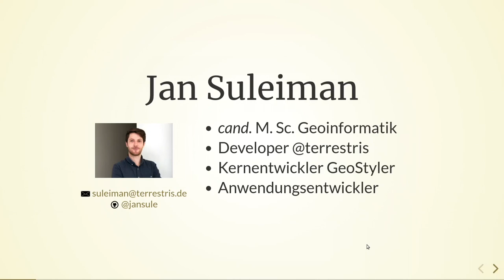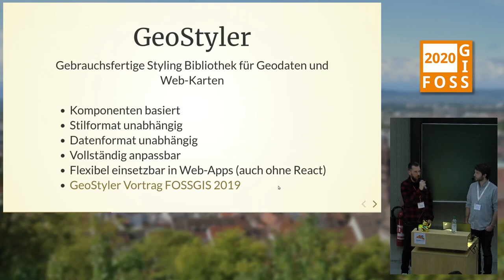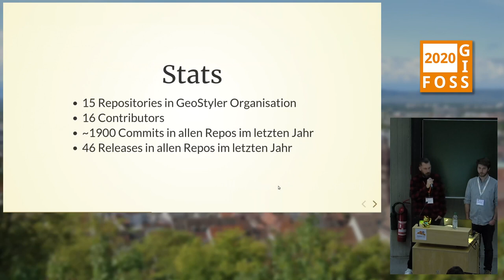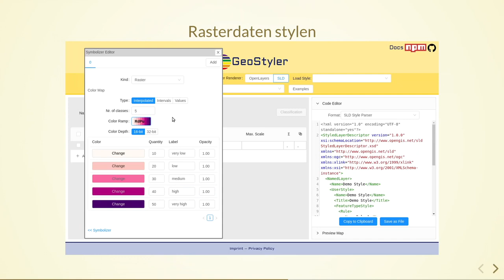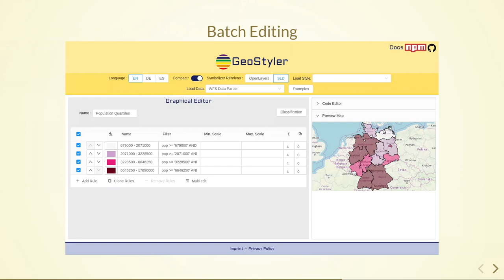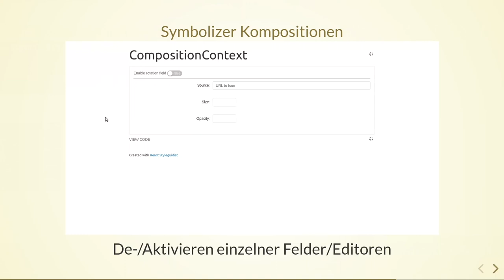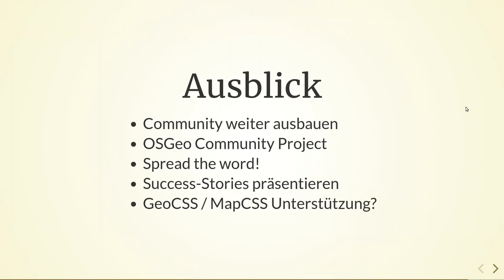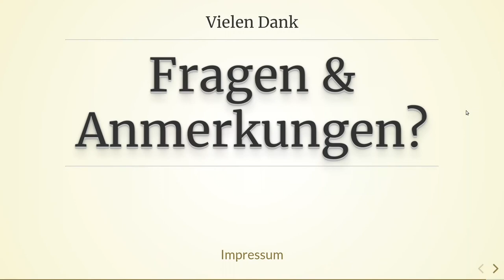2020 - Neues vom GeoStyler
GeoStyler ist eine Open Source JavaScript-Bibliothek zur einfachen Erstellung von modernen Web-Oberflächen zum kartographischen Stylen von Geodaten. Somit wird es dem Anwender möglich ohne Programmierung und Editieren von Text-Dateien (XML und co.) Styling-Vorschriften interaktiv zu gestalten und diese in diverse offene Style-Formate zu überführen. Der Vortrag stellt die Neuerungen des letzten Jahres vor und gibt einen Überblick über zukünftige Entwicklungen im GeoStyler Projekt.

GeoStyler ist eine Open Source JavaScript-Bibliothek zur einfachen Erstellung von modernen
Web-Oberflächen zum kartographischen Stylen von Geodaten. Somit wird es dem Anwender
möglich ohne Programmierung und Editieren von Text-Dateien (XML und co.) Styling-Vorschriften
interaktiv zu gestalten und diese in diverse offene Style-Formate zu überführen.
Dazu können auch die zu stylenden Geodaten hochgeladen und verknüpft werden, so dass attribut-basierte Styles auf einfache Art erstellt werden können.

Aktuell werden im GeoStyler folgende Formate unterstützt:

**Style-Vorschriften**

  - OGC SLD
  - OpenLayers Styles
  - QGIS Styles
  - Mapbox Styles

**Geodaten-Formate**

  - GeoJSON
  - OGC WFS
  - Shapefile

Auf der FOSSGIS 2019 wurde das GeoStyler Projekt bereits präsentiert. In diesem Jahr sollen die Neuerungen des letzten Jahres anhand aktueller Beispiele, in denen der GeoStyler zum Einsatz kommt, präsentiert werden. Dazu gehört die u. a. die GeoStyler GeoServer Extension, die es erlaubt die Stile der GeoServer Layer direkt im GeoServer mittels graphischer Oberfläche zu editieren. Außerdem wird es einen Überblick über zukünftige Entwicklungen im Projekt gegeben.

Christian Mayer Jan Suleiman